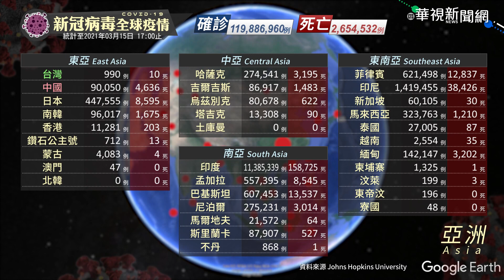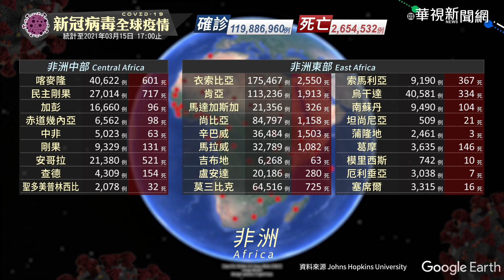新冠病毒全球疫情｜更新時間 2021/03/15 17:00